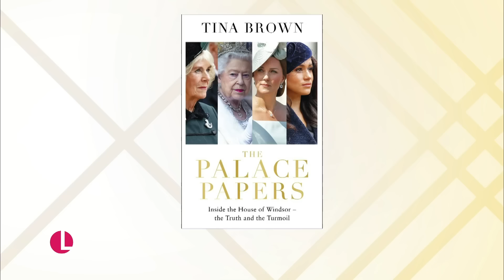The Palace Papers: Tina Brown Shares All On Her New BOMBSHELL Book About The Royal Family | LK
As we all begin to celebrate the platinum jubilee, many royalists will be reflecting on the Queen's reign including royal author Tina Brown. Tina will be in the studio talking about her new book, and how the royal family have navigated the last 25 years. Tina will also be telling us why she thinks Harry could eventually return to royal duties, which royal was a trouble maker as a toddler and how recent events have 'torpedoed' what should be a really special time for her Majesty.